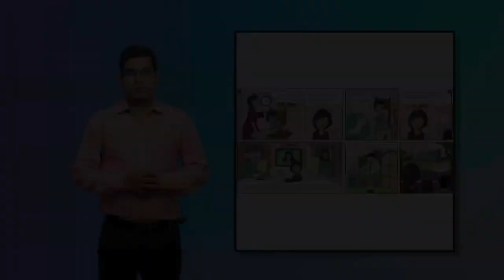Priya The Accessibility Warrior Page-1 Frame-2